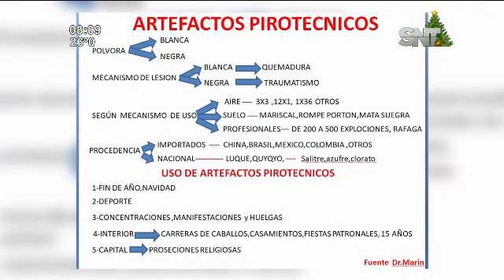Los riesgos en el uso de la pirotecnia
El Dr. Jesús Marín llamó a no comprar este tipo de productos ▂▂▂▂▂▂▂▂▂▂▂▂▂▂▂▂▂▂▂▂▂